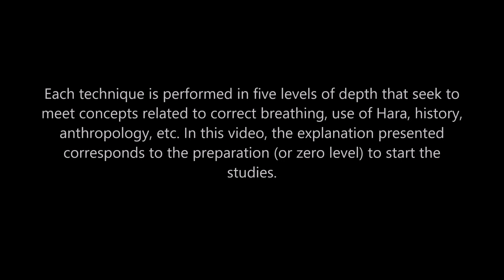Ogawa Ryu - 抜刀返し Battougaeshi / Class 沿って 切り - Sottegiri - Shidoshi Jordan Augusto - 2021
腹 薙 Haranagi can be translated as "reaper hara", however, in conjunction with the opponent's body. In several studies by 腹 芸 Haragei, the emphasis on energy placed on the opponent's base. In this video, Shidoshi Jordan Augusto demonstrates the use of 腹 薙 Haranagi in vertical axes under the contraction of "simple voids". 抜刀返し  Battougaeshi / Class  沿って 切り - Sottegiri - Shidoshi Jordan Augusto - 2021

Each technique is performed in five levels of depth that seek to
meet concepts related to correct breathing, use of Hara, history,
anthropology, etc. In this video, the explanation presented
corresponds to the preparation (or zero level) to start the
studies.